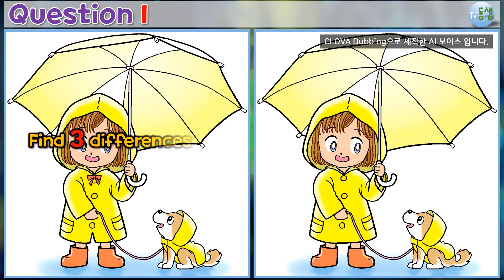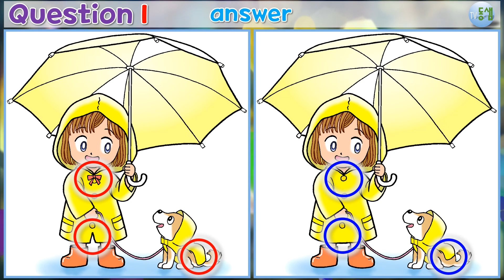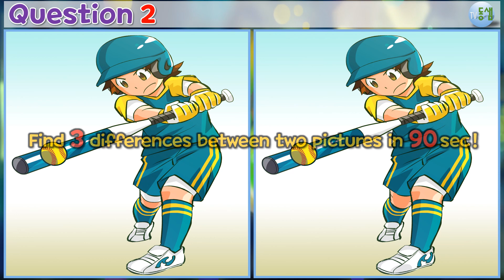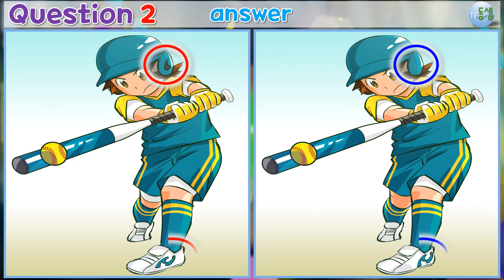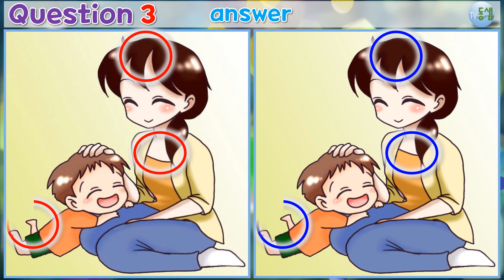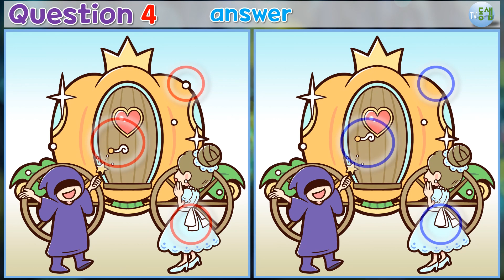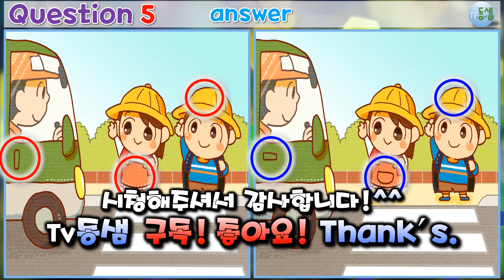관찰력 집중력 향상▶틀린그림찾기(다른그림찾기) 547 (find 3 differences! - MULTI SUB ), 두뇌 운동, 치매 예방